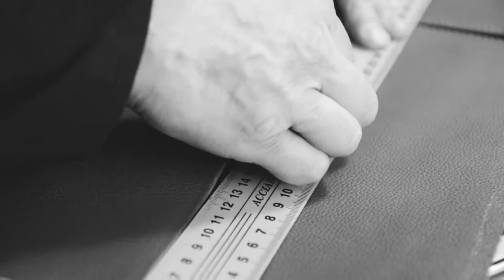Chateau de Laquant "Monte Carlo" Leather Carry-On Duffle Bag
Chateau de Laquant - Where Art meets Luxury
Exotic Leather Bags & Exceptional Furs